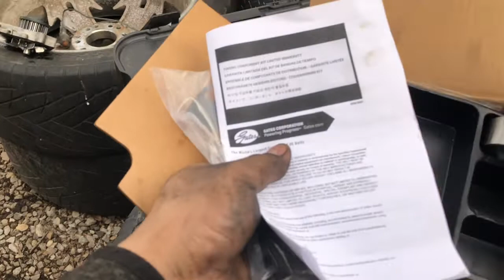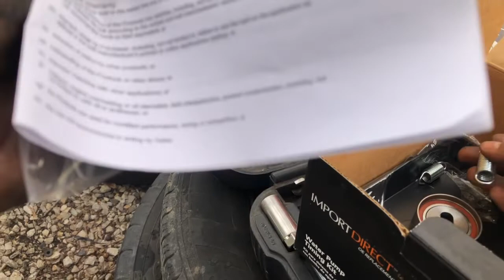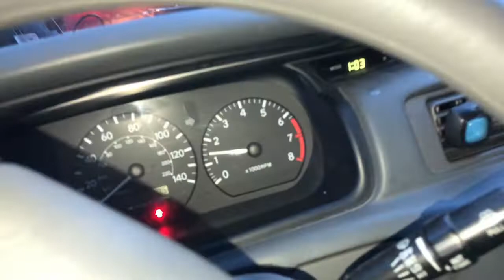Porque bota el anticongelante 2001 Toyota Camry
Me trajeron este Camry para que le reemplaze la bomba de agua